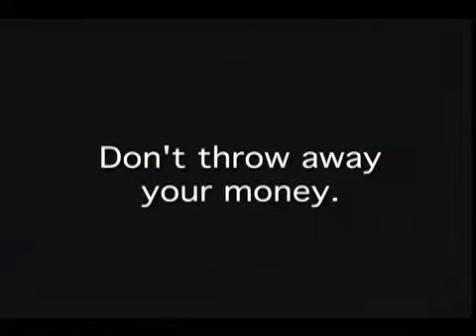Mt. Whitney High School (VUSD, Tulare County) ｜ Problem Gambling PSA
Problem gambling prevention PSA created as part of the 2010-11 Betting On Our Future Project, funded by the California Office of Problem Gambling.